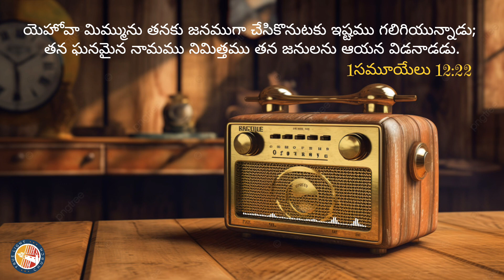14 June 2024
My name is  Peter Prince
My channel name: Sathya Velugu👍😊
హబక్కూకు 2: 4
వారు యథార్థపరులు కాక తమలో తాము అతిశయపడుదురు; అయితే నీతిమంతుడు విశ్వాసము మూలముగ(తన విశ్వాస్యతచేత) బ్రదుకును

Behold, his soul which is lifted up is not upright in him: but the just shall live by his faith.
నిజమైన వెలుగు ఉండెను; అది లోకములోనికి వచ్చుచు ప్రతి మనుష్యుని వెలిగించుచున్నది.
ఆయన లోకములో ఉండెను, లోక మాయన మూలముగా కలిగెను గాని లోకమాయనను తెలిసికొనలేదు.
That was the true Light, which lighteth every man that cometh into the world.
He was in the world, and the world was made by him, and the world knew him not